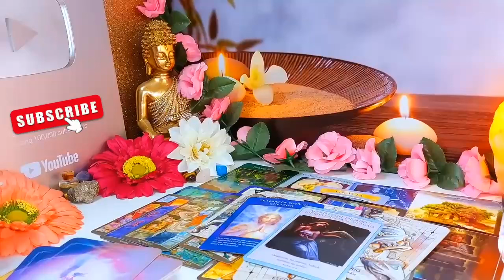SAGITTARIUS 🔥 WOW❗️THE ‘LOVE CALL’ YOU NEVER EXPECTED! ❤️☎️ SAGITTARIUS JUNE 2024 LOVE TAROT READING